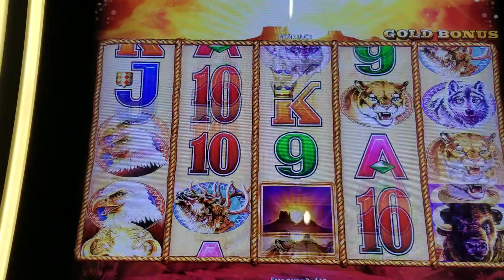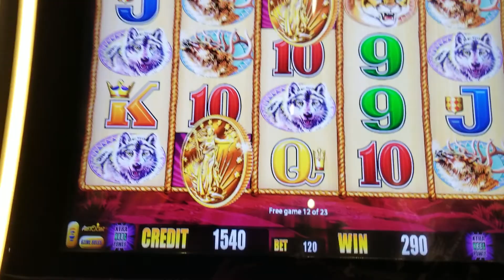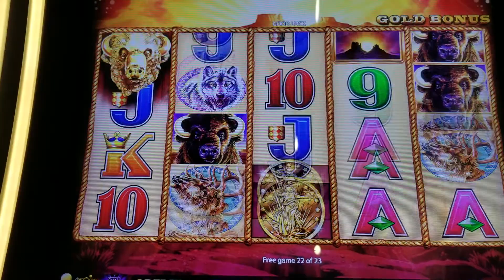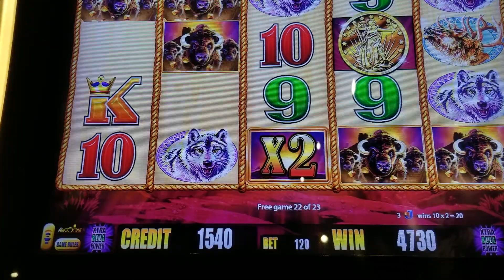Buffalo Gold Win 10-12-18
Playing Buffalo Gold at San Manuel.